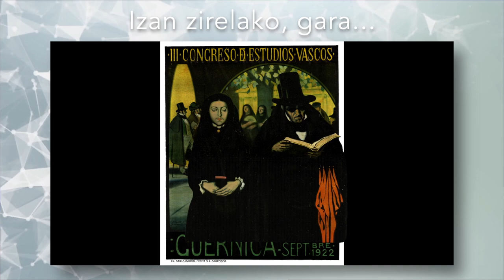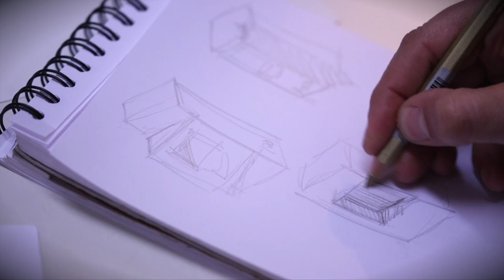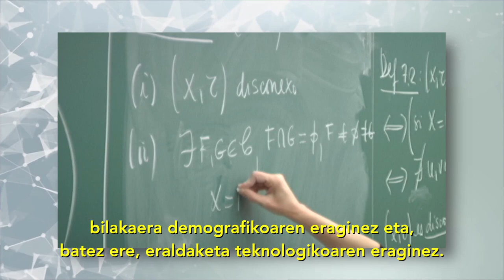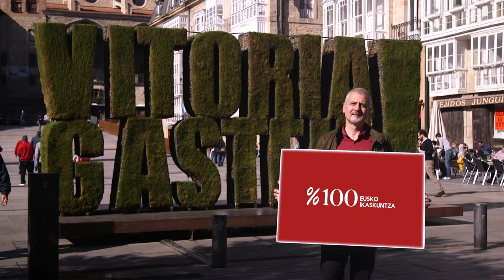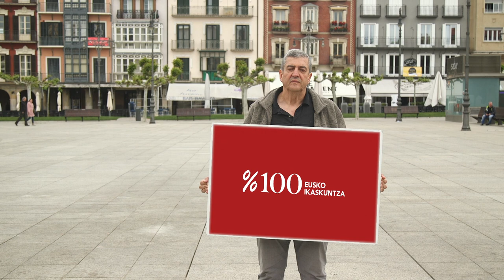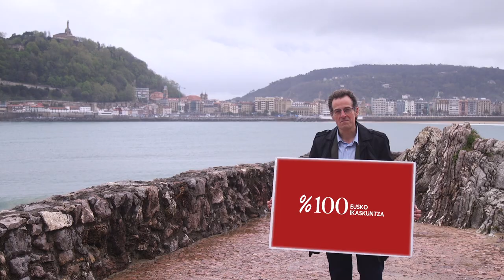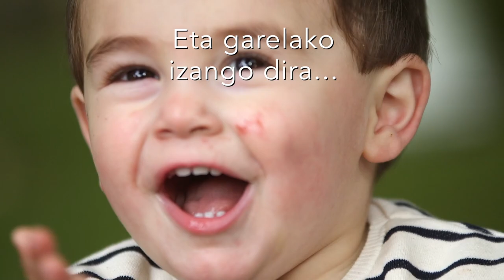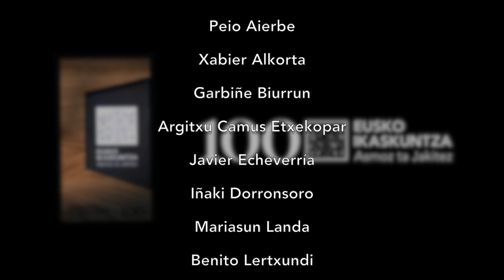Eusko Ikaskuntza 100% (euskara)